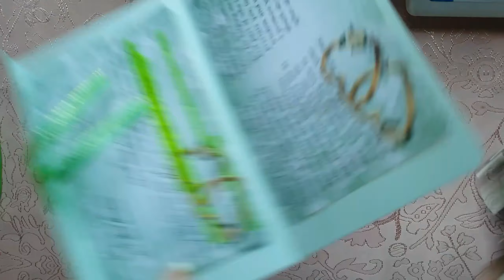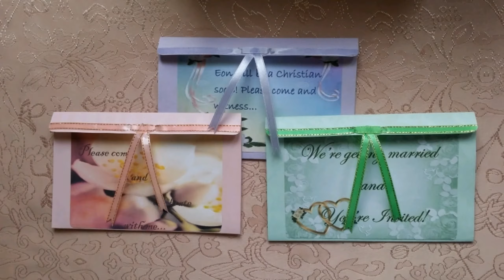DIY- beautiful and easy to make card for all occassions